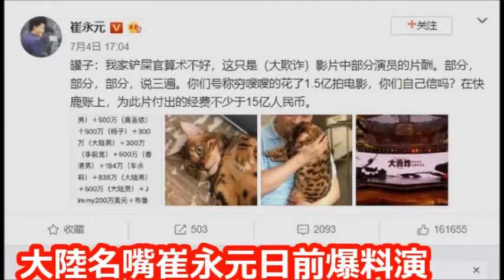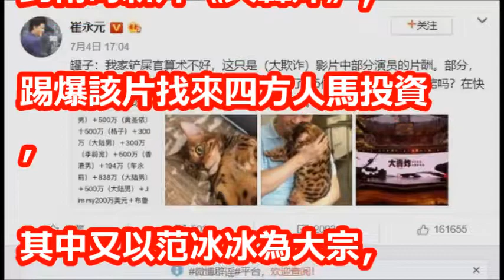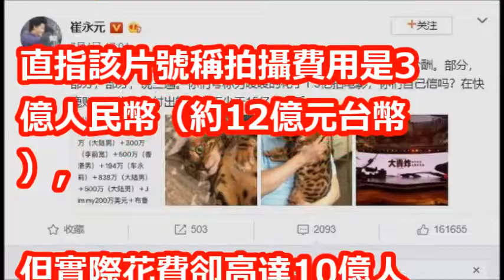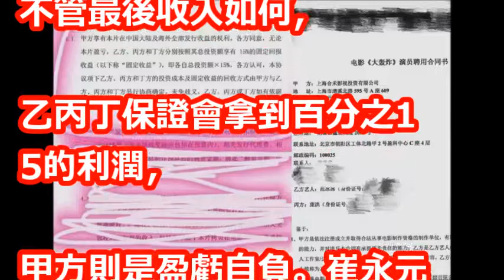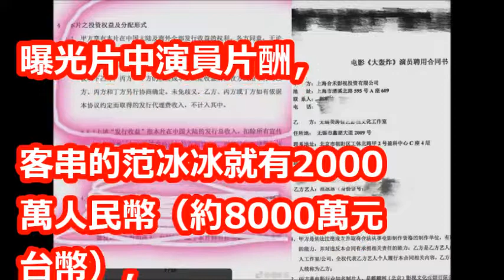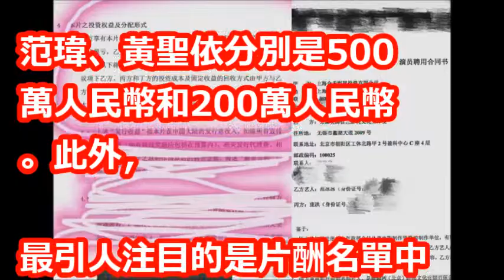范冰冰被○咬！「28億憑空消失」爆片酬黑幕 機密名單驚見「台灣男神」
【相關視頻】

崔永元贏了？面對中央的《聯合通知》，范冰冰馮小剛華誼兄弟該如何清洗自己、絕地反擊？